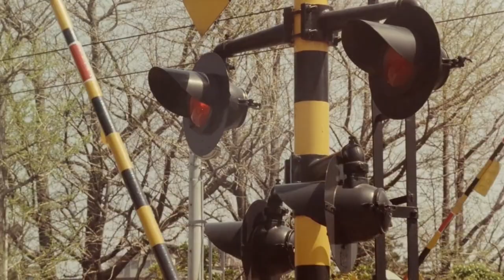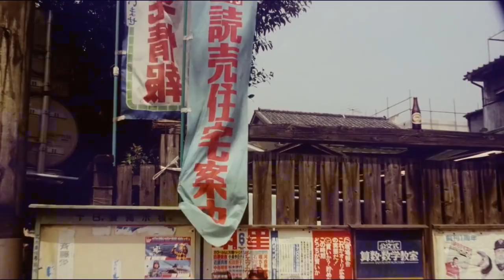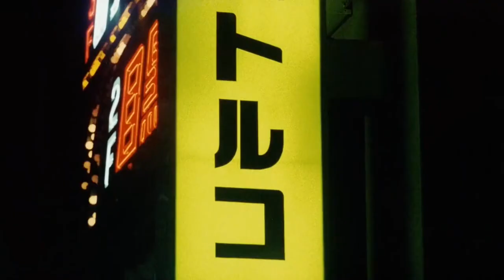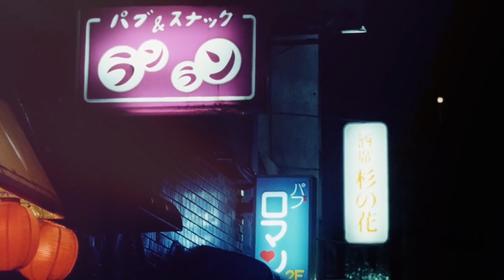Nostalgic Beats: Vintage Japan Visuals in Lo-Fi Instrumental | 1980s & 2000s Stock Footage Vibes 🎶🇯🇵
I made this visualizer for my roommate Julian Baisa as part of a trade for all the films he has helped me make. Polynice is Julian's band and this song is called 'Japan'.

(which is probably not very legal so I apologize to the authorities for that)